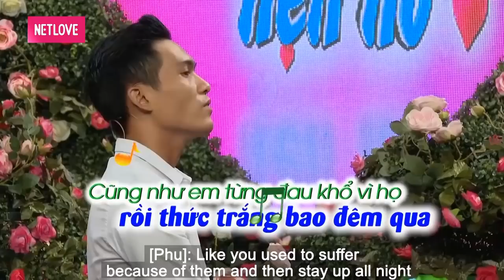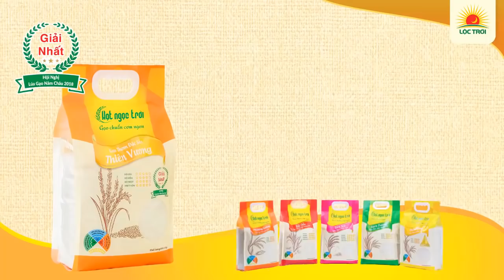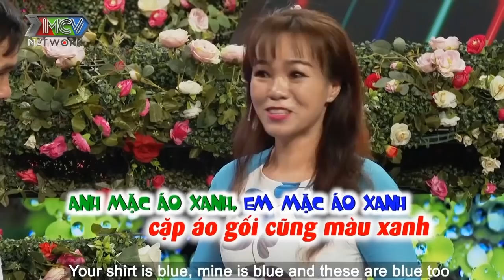CƯỜI SẬP NHÀ với ANH CHÀNG QUÁ MÁU LỬA mượn MC QUYỀN LINH DIỄN HÀI CÙNG | 69 CÁCH YÊU